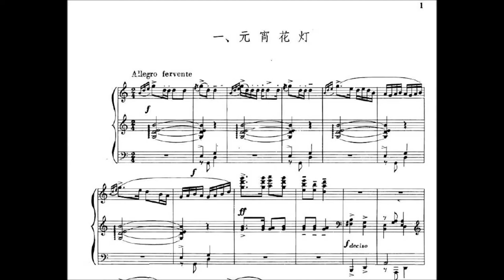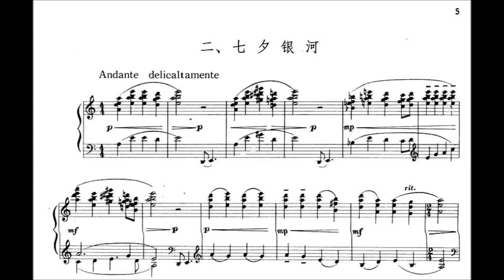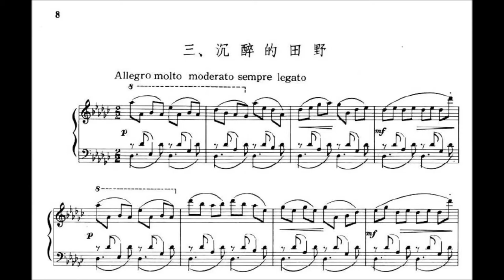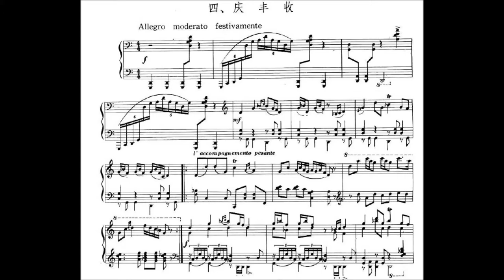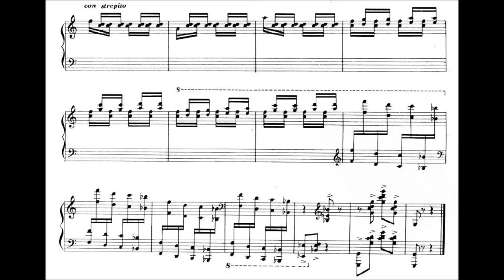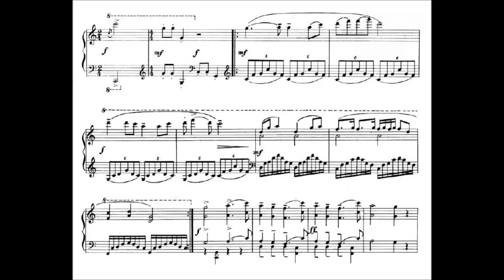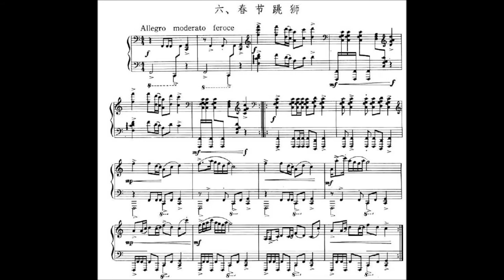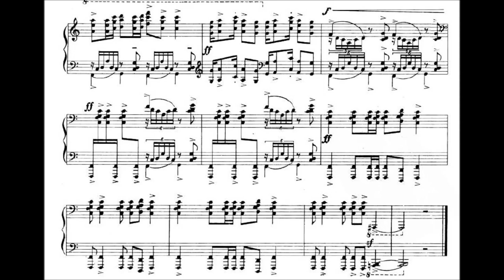【Traditional Chinese Piano Music】Jiang WenYe: Local Festival Poetry【中國鋼琴作品】江文也：鄉土節令詩 (1950)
【Traditional Chinese Piano Music】
Jiang WenYe: Local Festival Poetry(1950)
1.Yuanxiao Lanterns
2.The Milky Way on Chinese Valentine's Day
3.Intoxicating Fields
4.Celebrating the Harvest
5.Late Autumn Night
6.The Lion Dance on Spring Festival
Performer: Cui ShiGuang(also a great Chinese pianist&composer)
【中國鋼琴作品】
江文也：鄉土節令詩（1950）
1.元宵花燈
2.七夕銀河
3.沉醉的田野
4.慶豐收
5.晚秋之夜
6.春節跳獅
演奏者：中國著名鋼琴家與作曲家-崔世光先生